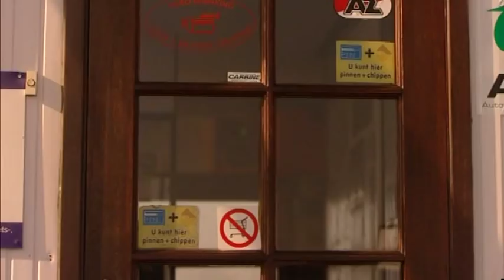Voetbalvrouwen - Bloopers seizoen 1